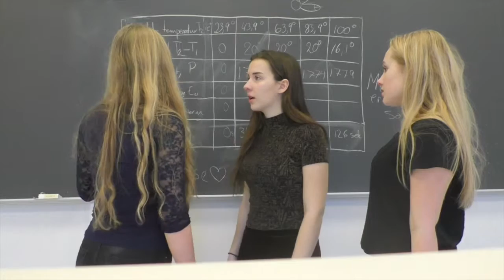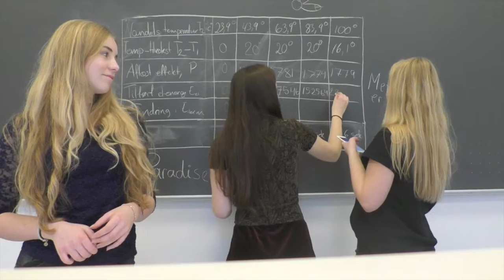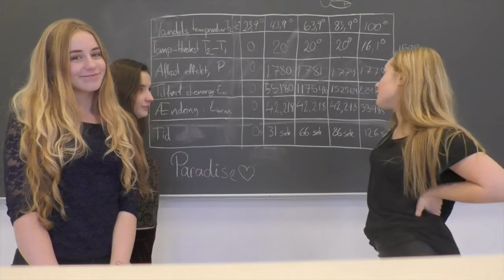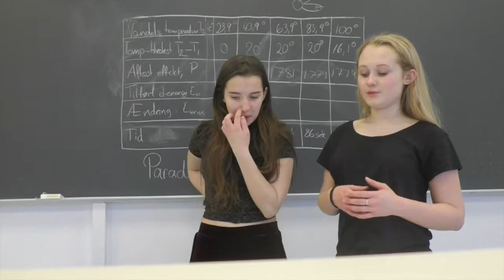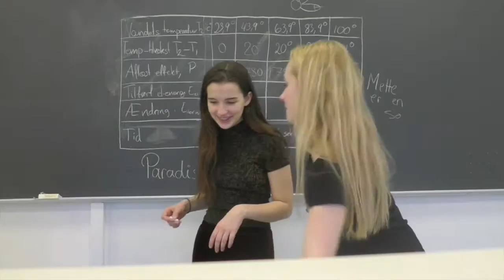Paradise Hotel forsøgsvideo